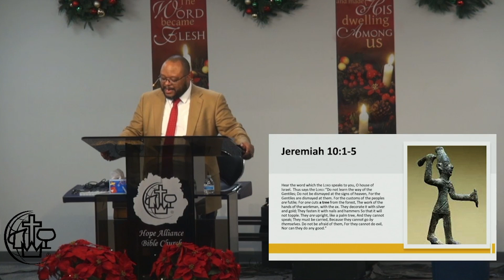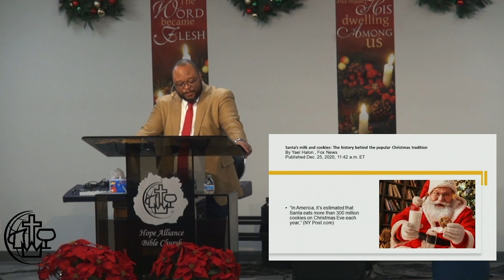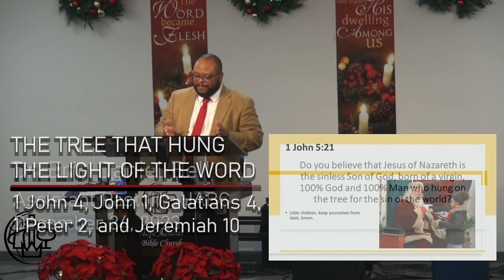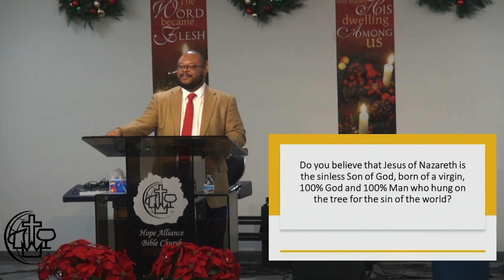THE TREE THAT HUNG THE LIGHT OF THE WORLD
Scripture does not command us to celebrate Christmas on December 25, but it does command us to celebrate Christ.
1 John 4, John 1, Galatians 4, 1 Peter 2, and Jeremiah 10

Little children, keep yourselves from idols. Amen (1 John 5:21). Do you believe that Jesus of Nazareth is the sinless Son of God, born of a virgin, 100% God and 100% Man who hung on the tree for the sin of the world?

Dr. Erin Daniel Bell